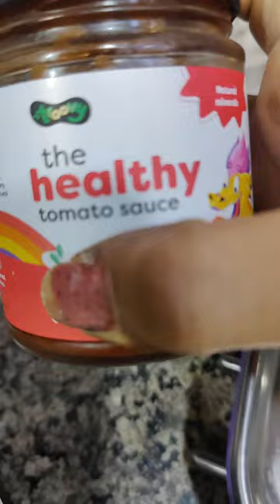आज क्या बनाऊं बच्चो के tiffin मैं??